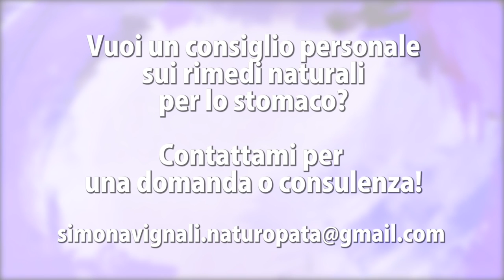STOMACO SANO in 3 MINUTI! Rimedi naturali per il benessere dello stomaco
Parlerà di stomaco nella mia prossima conferenza online, registrati gratis qui

Rimedi naturali per migliorare il benessere dello stomaco

Nota bene
Simona Vignali